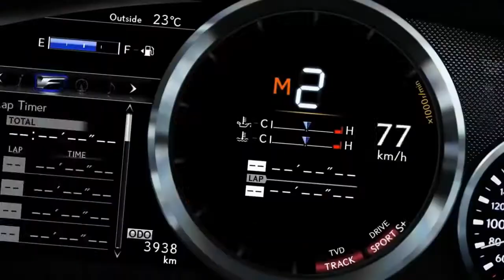The Lexus RC F Drone Challenge DroneChase 90 Seconds